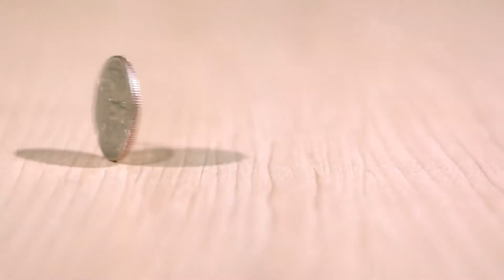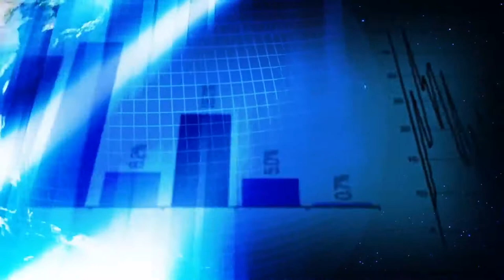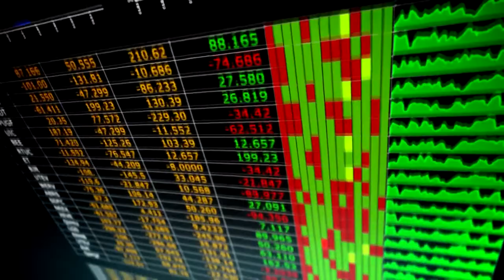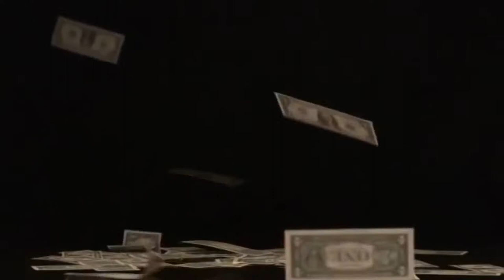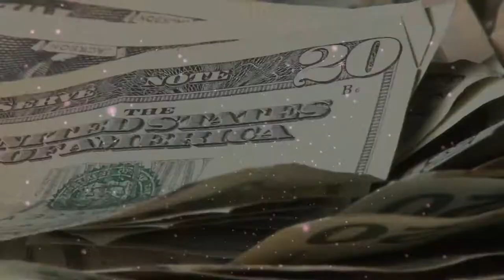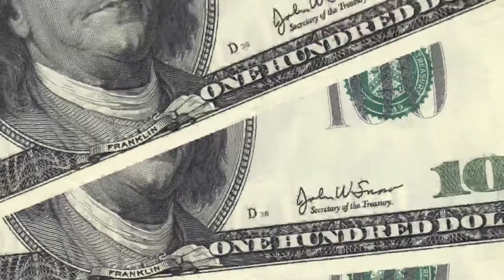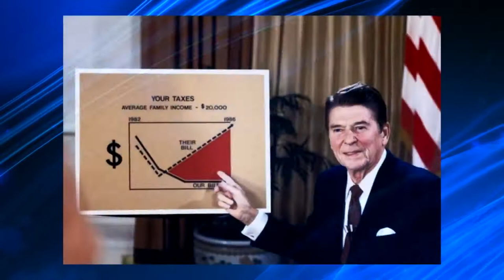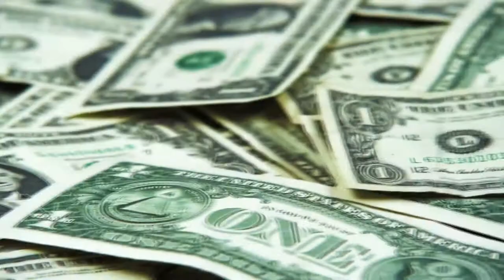Economic History Explored Documentary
Economic history helps us understand the extent to which financial decisions can change the ways of the world. Watch this film to discover the secrets of the Economic History.